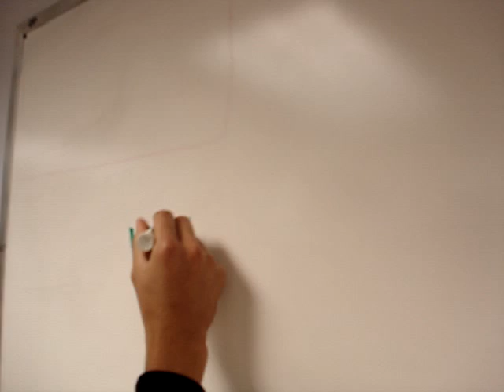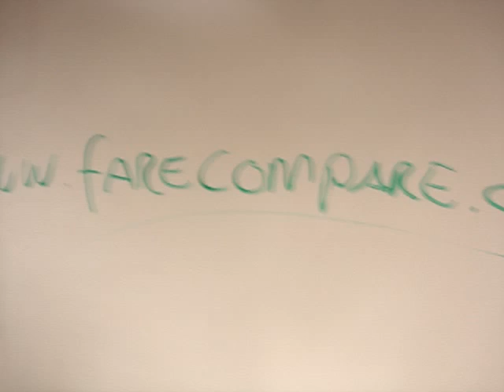Let's find the best fare -- a free English Lesson in Fort Lauderdale (part 1)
My student Duco found a great way to get a low-cost ticket from fort Lauderdale to Washington, DC.  It's called Fare Compare dot com.

pronunciation pronounce confusing words school florida ESOL esl Steve McCrea Embassy Fort Lauderdale vocabulary free lessons